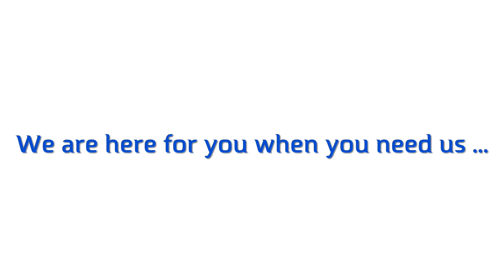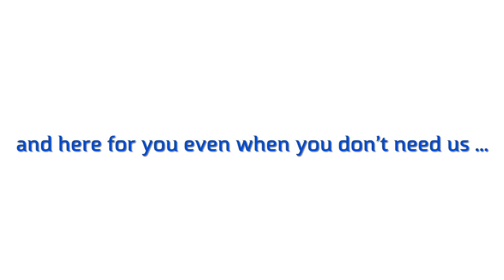Teething - why does my child get so cranky?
Why does baby get sad? teething whyismychildcrying?